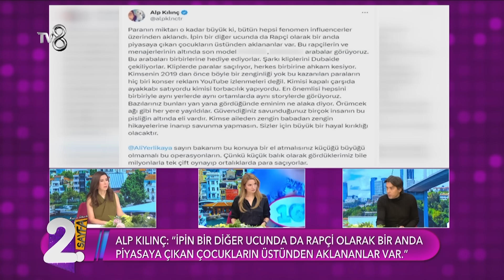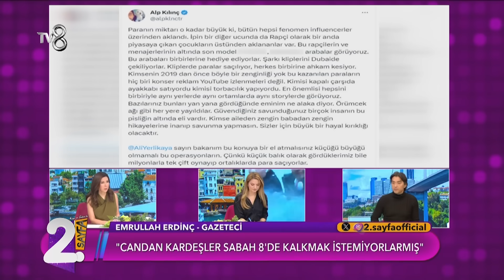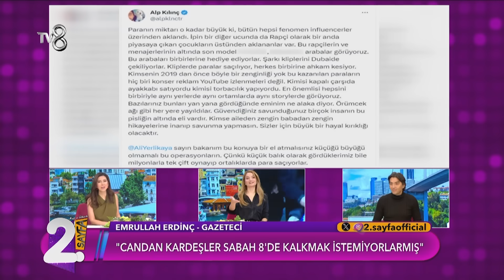Alp Kılınç'tan Şok İddialar | Müge ve Gülşen'le 2. Sayfa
Alp Kılınç'tan bazı rapçilerle ilgili şok ifadeler. "Kimin Üzerinden Para Aklandı?"